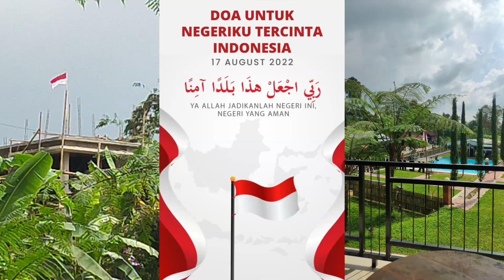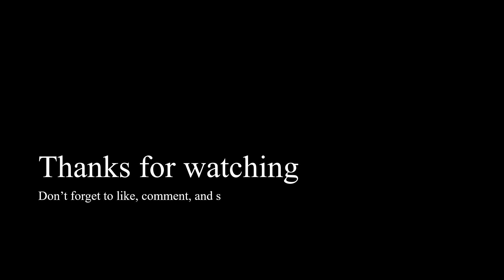17 Agustus 2022 Permainan Bola Air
HUT-RI ke-77 di Kemuning Resort 17 Agustus 2022
Pitoelasan toejoeh poeloeh toejoeh Permainan bola air, ketika bola mengapoeng di permoekaan air